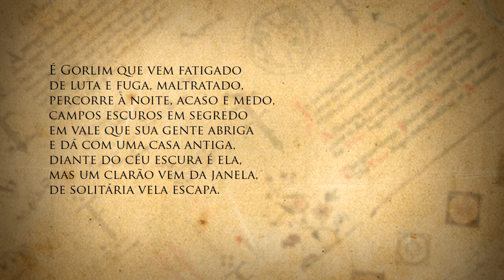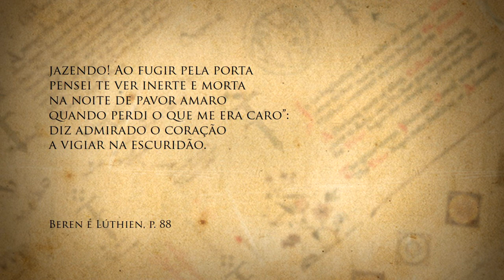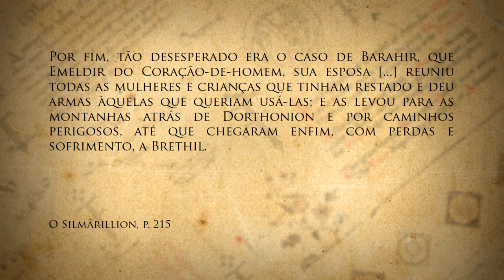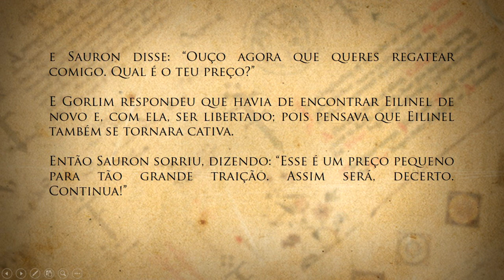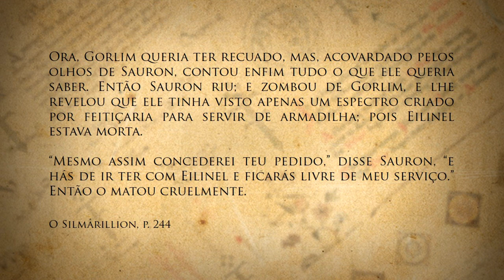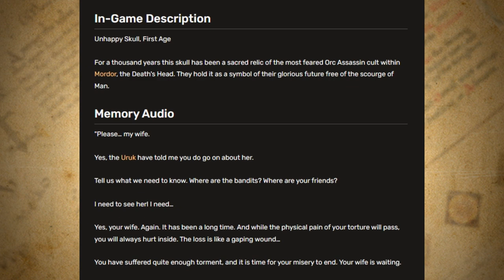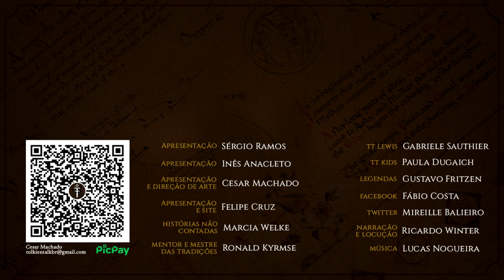Gorlim, o Infeliz | TT 662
Conheça Golim, o infeliz membro do grupo de Barahir que lutou contra as força de Sauron, que enfim sucumbiu traindo seu líder para tentar rever a esposa. Apesar da tragédia, tais eventos causaram, mais tarde, o famoso encontro de Beren com Lúthien Tinúvel.

APRESENTAÇÃO
Felipe Cruz

Legenda em Português:
Diego Pascoal

MÍDIAS SOCIAIS

TRILHA SONORA

Trilha sonora do vídeo:
Músicas: There was a time

IMAGENS E ARTISTAS:
-Alan Lee
-Jonathan Leyton
-Ted Nasmith
-Lucy-Lisett
-Li zehao
-Yuri Hill
-Turner Mohan